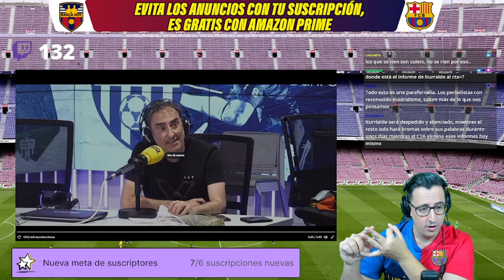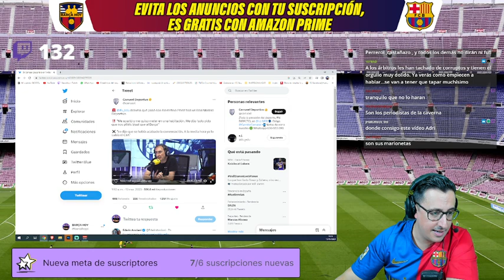💣ESCÁNDALO MUNDIAL DEL PRESIDENTE DEL REAL MADRID FLORENTINO PÉREZ, LO DESVELA ITURRALDE GONZÁLEZ 💣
BOMBAZO del que NO quieren hablar por MADRID